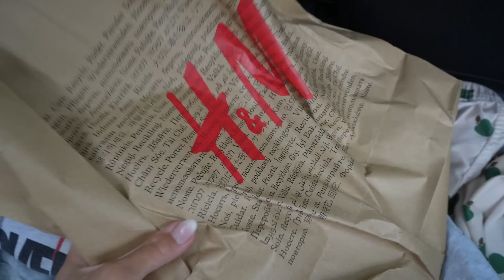VLOGG 499 - HÄMTAR HEM BÅTEN 280 SJÖMIL SENARE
I betalt reklamsamarbete med Revolution Race.

Mysig helg jag haft med barnen medans Fredrik varit och hämtat våran nya båt, iiihhh är så excalterad! 🥹💕❤️

Vill ni boka tid hos tjejerna på min salong gå in på våran instagram
@mamaneplace för att ta kontakt med Ma Mane tjejerna